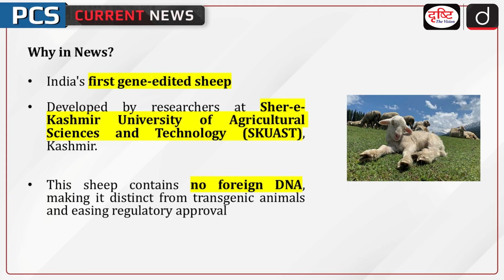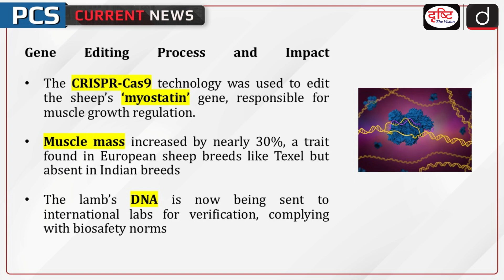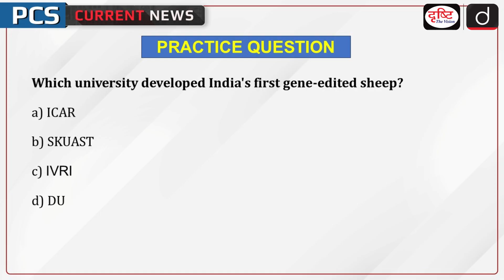Gene-Edited Sheep | CRISPR-Cas9 Technology | PCS Current News | Drishti PCS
India's first gene-edited sheep has been developed by researchers at Sher-e-Kashmir University of Agricultural Sciences and Technology (SKUAST), Kashmir. This sheep contains no foreign DNA, making it distinct from transgenic animals and easing regulatory approval. The gene-editing breakthrough comes after nearly four years of research led by Dr. Riaz Ahmad Shah.

1. Videos by Dr. Vikas Divyakriti

2. Concept Talk- By Dr. Vikas Divyakirti

5. DAILY CURRENT AFFAIRS WITH MCQs